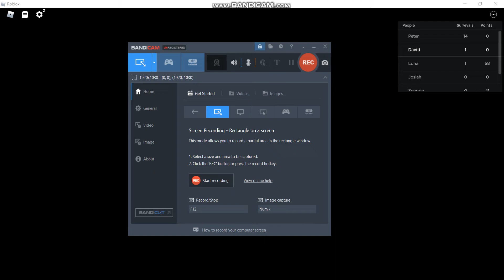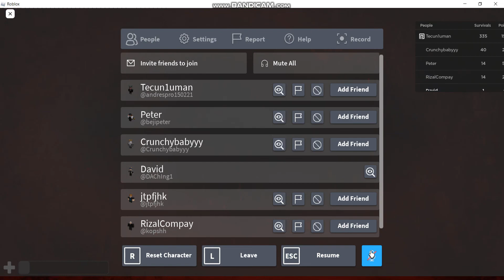Roblox The Rake REMASTERED /w voice